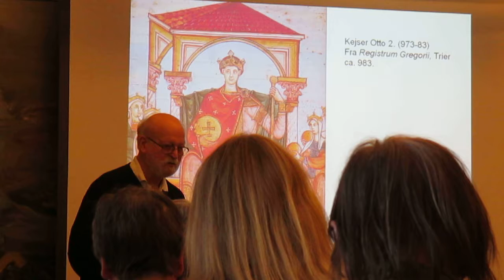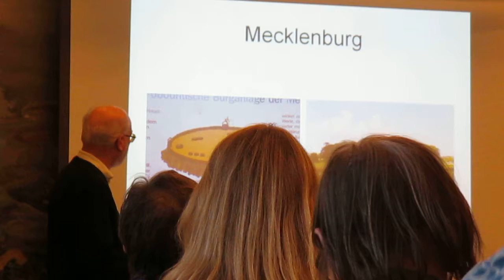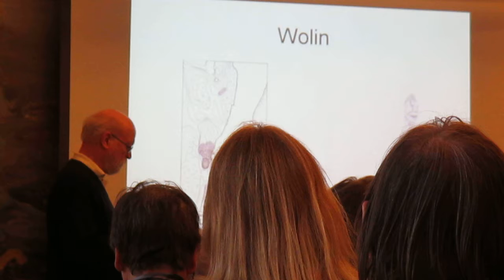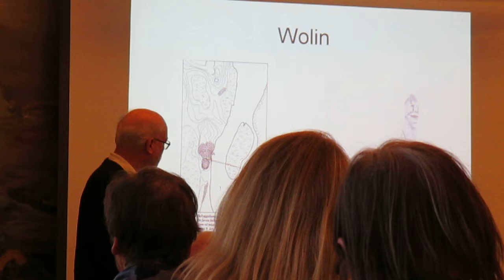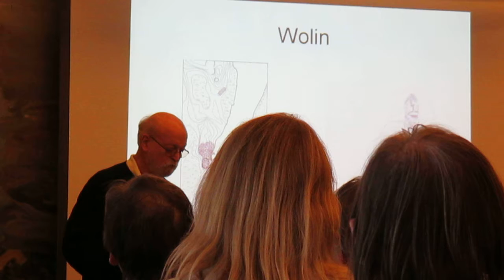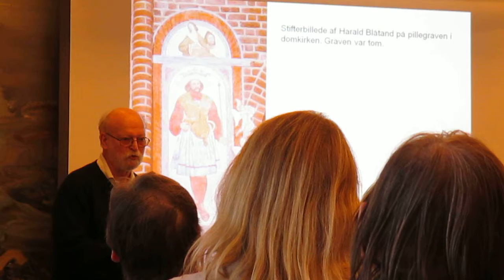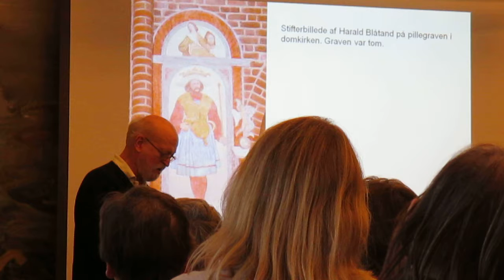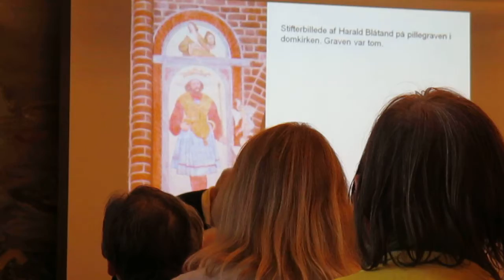Niels Lunds foredrag: Harald Blåtand - Kristendommen og Roskilde (del 3 - afslutning)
Professor emeritus Niels Lund var onsdag d. 2. maj 2018 inviteret til Roskilde Museum som en del af "Roskildelektionerne".
Hans foredrag "Harald Blåtand - Kristendommen og Roskilde" fortalte om, hvilket kildegrundlag vi har til historien om Harald Blåtand og navnlig til historien om hvornår og hvordan han blev døbt ligesom hans påståede særlige forhold til Roskilde blev gennemgået.